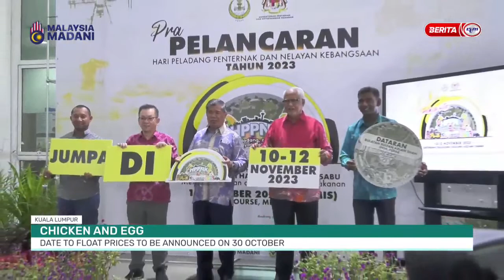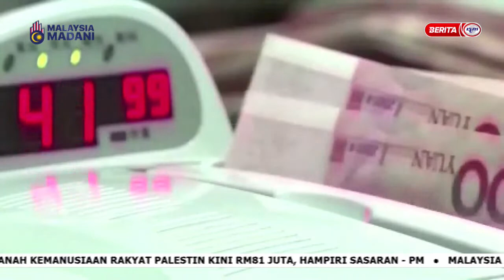19 OKTOBER 2023 - MALAYSIA TONIGHT